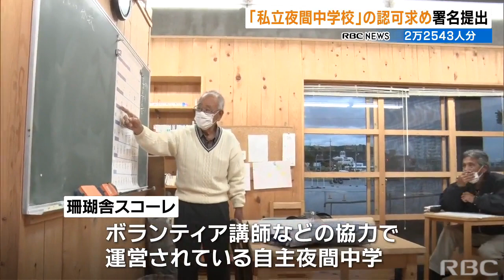「学びの貧困対策を」珊瑚舎スコーレが全国初の“私立夜間中学校”の許可を要請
義務教育を受けられなかった人たちに学びの場を提供する『珊瑚舎スコーレ』が、私立の夜間中学校としての認可を求める署名を県に提出しました。2023/03/10